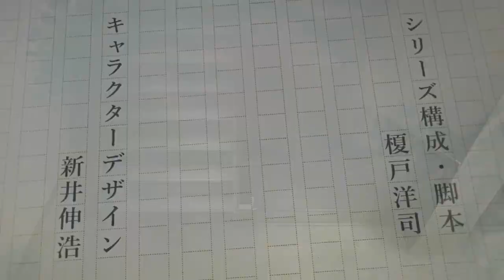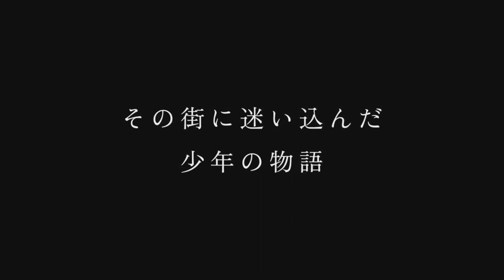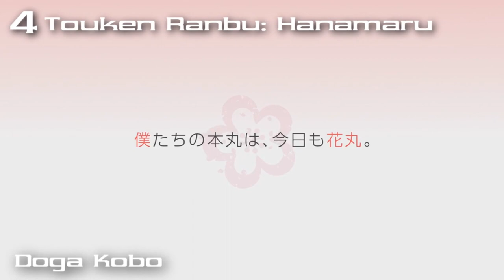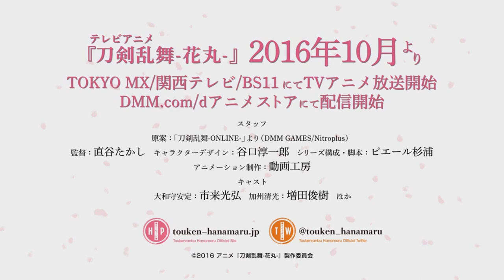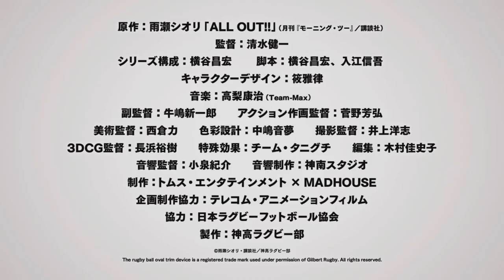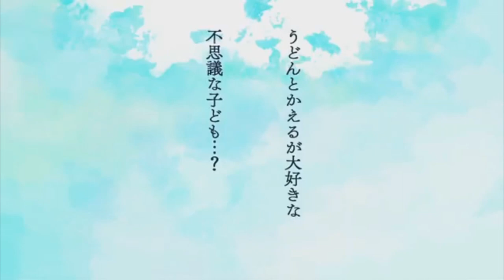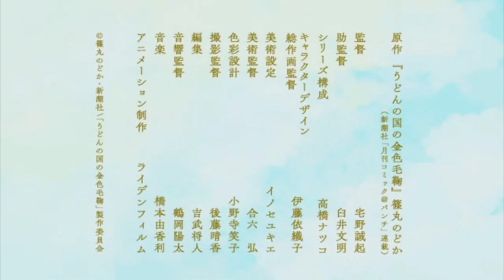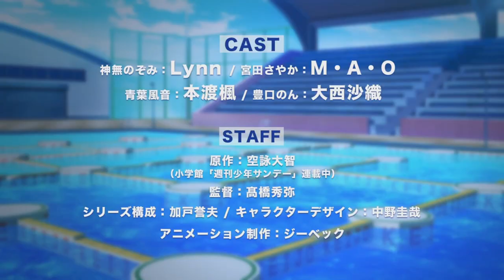Top Upcoming Anime of Fall 2016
Anime Inc.
Anime:
Bungou Stray Dogs 2nd Season
Drifters
Touken Ranbu: Hanamaru
Tricksters
Shuumatu no Izetta
AllOut!!
Haikyuu!! 3rd Season
Udon no Kuni no Kiniro Kemari
Keijo!!!
Credits:
(c) 2016 Asagiri Kafka - spring river 35 / KADOKAWA / great writer Stray Dogs Production Committee - Bungou Stray Dogs 2nd Season
（c）Production: TMS ENTERTAINMENT × MADHOUSE / planning and production cooperation : Telecom Animation Film
Cooperation: Japan Rugby Football Union
Amese Shiori Kodansha / God High rugby - ALL OUT!!
(c) Shinomaru idyllic , Shinchosha / " udon of the country of golden hair ball " Production Committee) - Udon no Kuni no Kiniro Kemari
(c)©空詠大智・小学館／日本競女振興会 (© Air Wing Dazhi · Shogakukan / Japan Women Promotion competition) - Keijo!